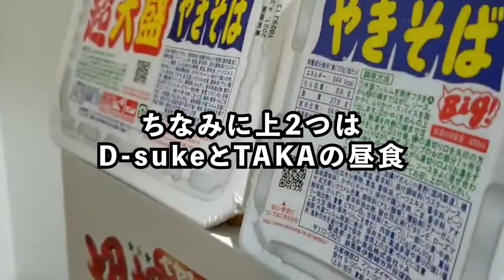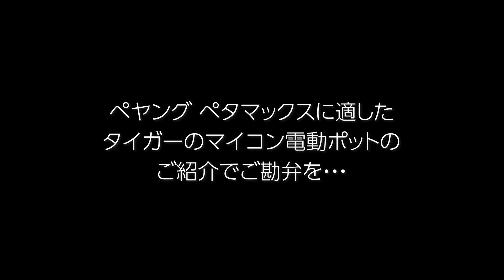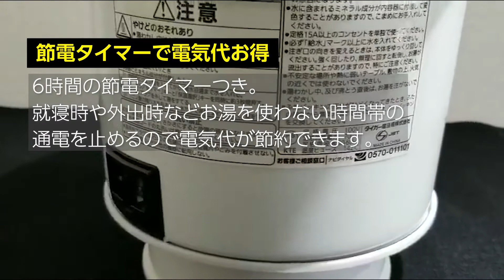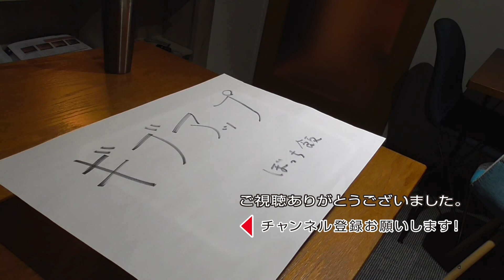ペヤング 超超超超超超 大盛やきそば ペタマックス 食べるのに超使える!! タイガー マイコン電動ポット【PDR-G221】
これは ペヤング 超超超超超超 大盛やきそば ペタマックス 食べる動画なのか?
いやいや、タイガーのマイコン電動ポット おすすめ動画なのか?
見た人だけがわかります。

ペタマックスのブームが去った頃に挑戦してみました。
ペヤング 超超超超超超 大盛やきそば ペタマックスって
お湯が2.2リットルもいるって知ってました??
2.2リットル沸かせるヤカンを自分たちは持ってなかったため、タイガーのマイコン電動ポットを購入。
これ、いいんです!! 2.2リットル沸かせます。そうです、ペタマックスの湯量がドンピシャで沸かせます!!
機能も、これで十分ってポットです。頼れるすごいヤツなんです。
インスタントコーヒーをいつも飲むTAKAも大満足!! これでいつも熱々のコーヒーが飲めます。
カップラーメンを食べたい時にすぐ食べれるのも幸せ!
電動ポットって1台あるととても便利ですね。改めて知りました。

2.2リットル以上沸かしたい方は、もっと沸かせるモデルもあります。
下記タイガーさんのサイトです。どうぞ。

マイコン電動ポット  PDR-G221/G301/G401
安心・安全が備わった「省スチーム設計」を搭載！マイコン電動タイプ。
節電タイマーで電気代お得
6時間の節電タイマーつき。就寝時や外出時などお湯を使わない時間帯の通電を止めるので電気代が節約できます。

98℃・90℃・70℃の3段階で保温温度が選べる
熱湯だけでなくお好みの湯温に調節できるから、お料理の下ごしらえなどにもお使いいただけます。

蒸気量約1/3カットの省スチーム沸とう
湯わかし時の消費電力を700Wにおさえ、省エネプログラムで、蒸気量を従来品と比べて約1/3にカットした安心仕様です。
※PDK-G型との比較

ペヤング 超超超超超超大盛やきそばペタマックス